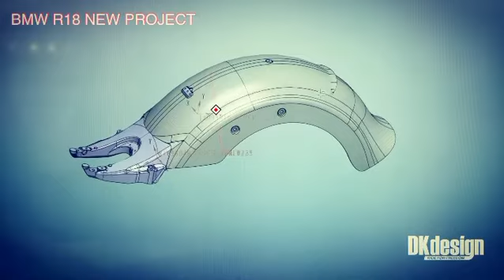😎DKdesign/BMW R18 經典復古後土除計劃！DKdesign/ BMW R18 heritage rear fender coming soon!